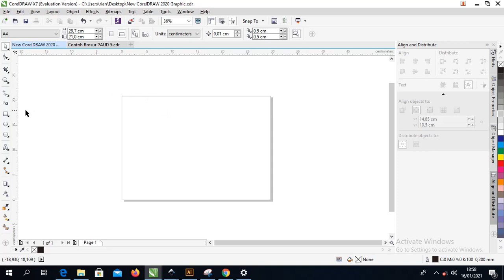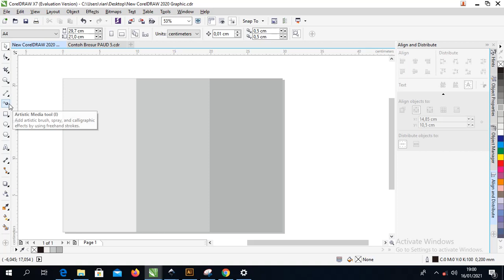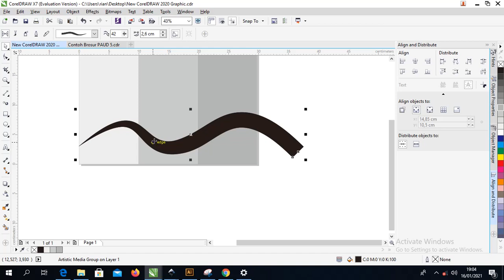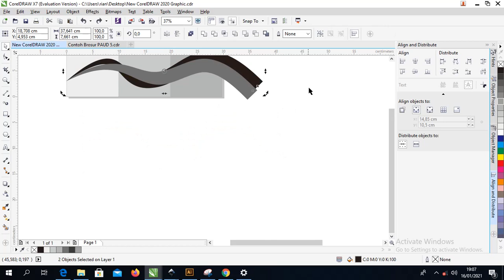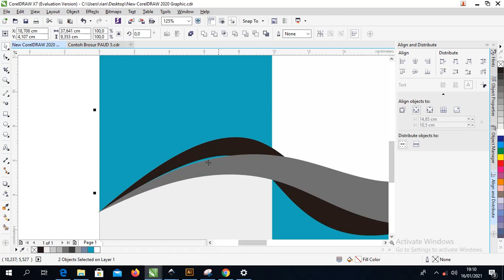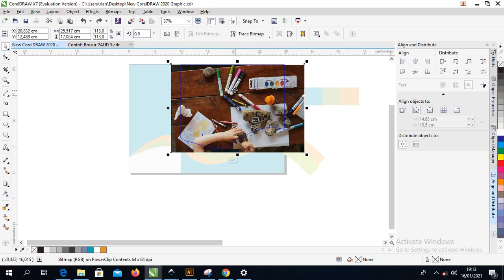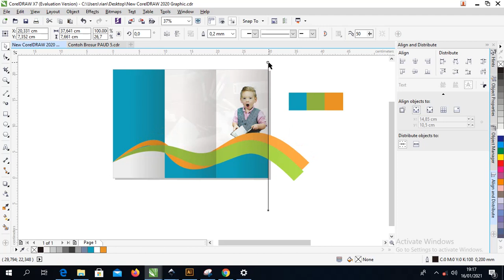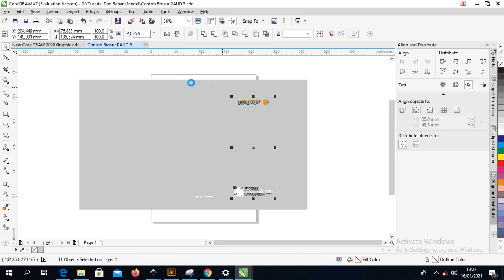Free Template : Cara Desain Brosur PAUD Penerimaan Siswa Baru Coreldraw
Selamat datang di channel belajarnesia kali ini kita akan membahas tentang Contoh Brosur PAUD dengan judul Free File : Contoh Brosur PAUD Penerimaan Siswa Baru Coreldraw Dan Illustrator

Teman-teman bisa dapatkan file brosur dengan download saja filenya di akhir artikel secara gratis tapi tidak untuk dijual atau di repost

Brosur diatas menggunakan ukuran A4 dengan 1 halaman saja, brosur disana mencakup penjelasan-penjelasan yang berhubungan dengan PAUD dan penerimaan siswa baru.

Brosur ini didesain dengan  warna abu yang mendominasi brosur dan diberikan sedikit warna kuning sebagai variasi warna pada brosur.

Mempunyai konsep bentuk yang sangat simpel dengan diberikan icon gambar supaya memudahkan pembaca dalam memahami isi brosur.

Kebutuhan Brosur PAUD Penerimaan Siswa Baru
Untuk teman - teman bisa kalian pahami dibawah yang merupakan bagian-bagian yang harus kalian siapkan untuk menggunakan template brosur PAUD Comp CorelDraw & Illustrator sebagai berikut:
1. Judul Brosur PAUD
Judul merupakan suatu pokok penting dari brosur yang merupakan awal dari pembaca dalam melihat brosur. Jadi, untuk teman-teman bisa menentukan judul terlebih dahulu dalam membuat brosur.

Fungsi judul di brosur yaitu untuk memberi tau kepada pembaca bahwa desain brosur ini sedang membahas tentang Penerimaan siswa baru PAUD.

2. Headline Brosur PAUD
Headline merupakan bagian yang penting juga karena bagian ini menjelaskan tentang beberapa penawaran menarik baik itu tentang fasilitas yang ada ditempat tersebut maupun tentang bagian administrasi.
3. Deskripsi Brosur PAUD
Deskripsi pada brosur PAUD ini fungsinya untuk para pembaca mengetahui bagaimana penjelasan-penjelasan yang berhubungan dengan Penerimaan Siswa Baru PAUD.
4. Program Sekolah PAUD
Bagian ini merupakan bagian program sekolah yang bisa kalian gunakan sebagai pacuan kalian dalam menarik minat para pembaca untuk mendaftarkannya menjadi siswa baru di PAUD tersebut.
5. Biaya Sekolah PAUD
Teman-teman harus mencantukan biaya sekolah PAUD yang berguna untuk pembaca mengetahui biaya yang harus dibayar jika mendaftar di tempat tersebut.
6. Model PAUD
Bagian ini berguna untuk mengetahui bagaimana tentang model-model atau tipe-tipe pembelajaran yang di pakai di sekolah PAUD tersebut.
7. Barcode Alamat
Kalian bisa letakkan barcode alamat tempat PAUD agar pembaca bisa lebih mudah mengetahui bagaimana tempat sekolah PAUD dan alamat PAUD tersebut.